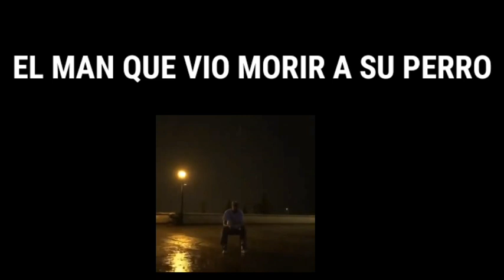el man que vio m0rir a su perro